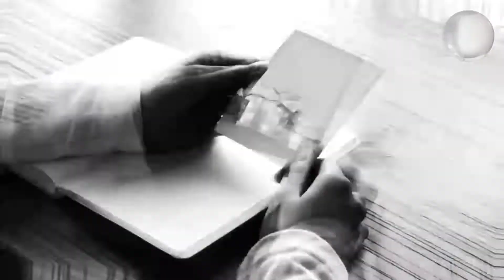How to make KFC fried chicken